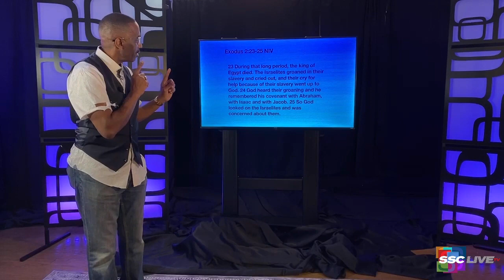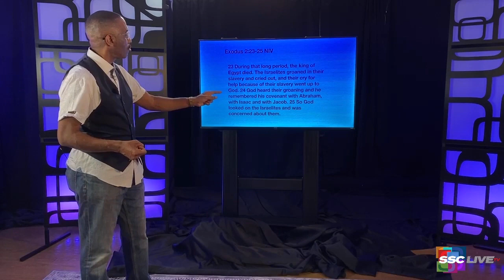Face Your Bondage - Freedom - Powerful Points to Ponder - June 7, 2022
Face Your Bondage - Freedom - Powerful Points to Ponder

Does grief, anxiety or destructive behavior hold you in bondage? In today's devotional Rev. Dr. Kevin W. Cosby shows us how we can be our own worst problem.

ReRun - March 23, 2021